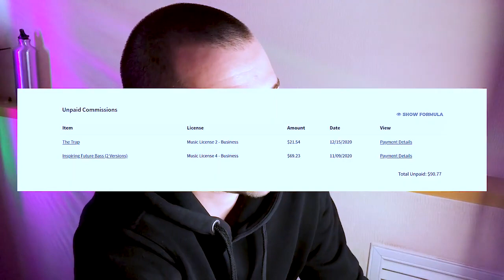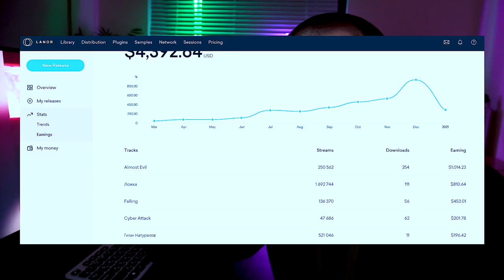Earning big money by selling music online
How to earn big money by selling music online?